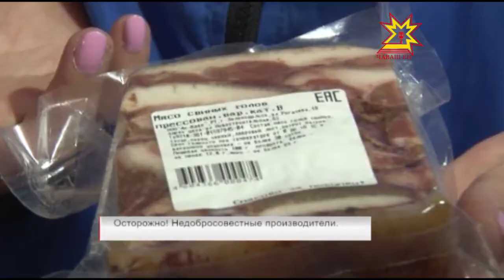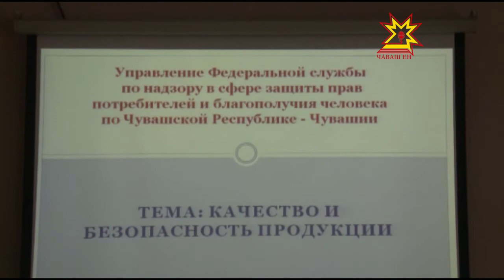В Роспотребнадзоре рассказали о выявленных за 9 месяцев 2016 год нарушениях.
Насколько безопасно то, что мы едим, и то, что нас окружает в повседневной жизни. О некачественной продукции сегодня, во всемирный день качества, журналистам рассказали специалисты регионального  управления Роспотребнадзора.